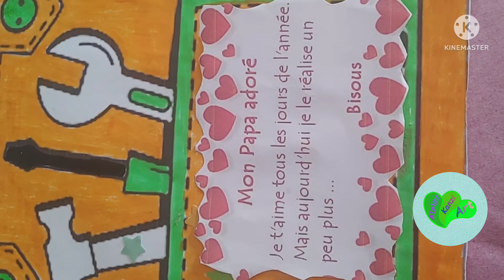cartes fête des pères/activités fête des papas/بطاقات عيد الأب/diy Father's Day gifts/19 juin2022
groupe Facebook.
fête des pères/fêtes des papas/عيد الأب
activités fête des pères.activites fêtes des papas.Dates et origines de la fête des pères..7 DIY - Carte de la fête des pères et idées de cadeaux .
comment faire,astuces,bricolage,father day,father's day,father day gift,father's day gift,artisanat du papier,idée de cartes pour la fête des pères,idée de cadeaux pour la fête des pères,trucs,idees,projets faciles,fête des pères,idée de cartes faciles.
رسم سهل | رسم عيد الأب بطريقة سهلة للمبتدئين | رسمة لعيد الاب سهلة جدا خطوة بخطوة | رسم بطاقة معايدة
عيد الاب
يوم الأب
رسم عن يوم الأب
رسم يوم الاب
رسم عيد الاب
رسم سهل جدا
صنع هدية لأبي .فكرة هديه لعيد الأب
هدية عيد الاب
بطاقة عيد الاب
فكرة هديه لعيد الأب
هديه ليوم الأب. عيد الأب. هدية بابا. هديه لبابا. عمل كارت لبابا. كارت شكل بدله. شكرا يا أبي. عيد الأم. هدية عيد الأم. هديه سهله. هديه غير مكلفه. عمل كارت للأب. كارت يوم الأب. مطويه بالورق. عمل كارت بالورق. أعمال يدويه بسيطه. أفكار هدايا للأب. أشغال يدويه لعيد الأم. هديه لزوجي. DIY Father's Day gift. DIY Father's
اصنعي بنفسك هديه لعيد الأب. هديه لماما. هديه بالكرتون. أفكار بالكرتون. عمل ديكور للحائط. هديه بالورق. هديه بورق الفوم.ماما نودي. هدايا عيد الأم. أفكار لعيد الأم. ديكور بالورق. هدية ماما في عيد الأم.فكره لصنع هديه لعيد الأم. عمل هديه لعيد الأم. عمل هديه لعيد الحب.أفكار بورق الفوم. عمل هديه لعيد لصحبتي. عمل هديه للميس. عمل هديه بورق الفوم. عمل قلب بورق الفوم. عمل ورده بورق الفوم. عمل فني بورق الفوم. أعمال يدويه بسيطه. أفكار بالفوم الجليت. هديه عيد الحب. عمل هديه لصديقتي. Valentine's Day gift. DIY foam heart. DIY wall hanging decor. foam sheet idea.foam sheet gift